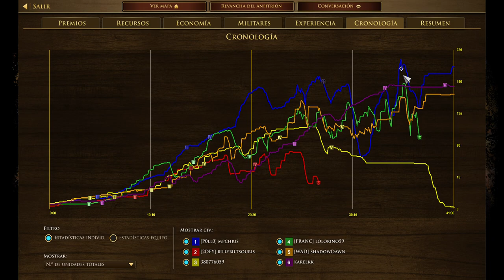Age of Empires III Definitive Edition Portugal - Revolution in Peru with Simon Bolivar | AOE3DE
✤ Welcome to Christian MP's gaming realm! In this video, we dive deep into the strategic intricacies of playing as Portugal in Age of Empires III Definitive Edition. Join us as we embark on a journey to explore the fascinating gameplay mechanics and strategies unique to Portugal, as well as the historical significance of Simon Bolivar's arrival in Peru.

Throughout the video, we'll guide you through essential hotkeys, known as Teclas, which are crucial for efficient gameplay. From using the Espació SpaceBar to manage idle villagers to utilizing Número keys to select specific types of units, we'll ensure you're equipped with the tools you need to succeed on the battlefield.

Additionally, we'll provide insights into Portugal's versatile gameplay style, including strategies for effectively utilizing infantry, cavalry, artillery, and other units. You'll learn valuable build orders, such as constructing 1 House and 1 Market, to establish a strong foundation for your empire and outmaneuver your opponents.

As we explore Portugal's role in the historic Revolution in Peru, led by Simon Bolivar, we'll uncover the significance of this event and its impact on the game's narrative. Whether you're a seasoned veteran or new to the world of Age of Empires, this video offers valuable insights and strategies to enhance your gameplay experience.

Sit back, relax, and enjoy the thrilling gameplay as we navigate the complexities of Portugal's empire-building journey.

⏰ Video Duration: 00:48:23

🎬 Mastering the SPAIN - Pedro Sanchez Civilization in Age of Empires 3 Definitive Edition

🎬 Dominando la civilización (Japan - Ohma TOKITA) en Age of Empires 3 Definitive Edition

🎬 Mastering the Venezuela (Germans and Soviets ) Civilization in Age of Empires 3 Definitive Edition

🎬 Dominando la civilización AZTECA en Age of Empires 3 Definitive Edition

I want to invite my viewers to come to visit me at my other locations.